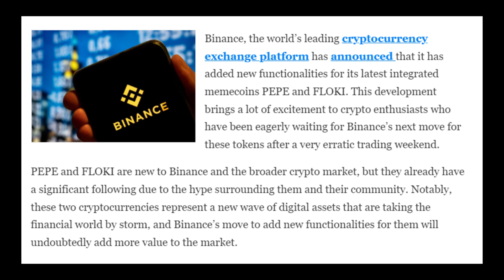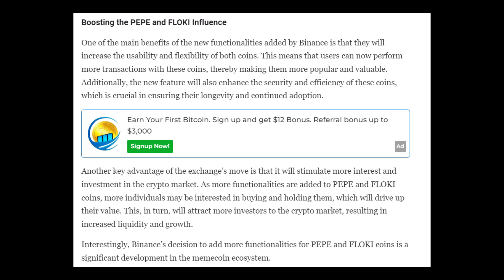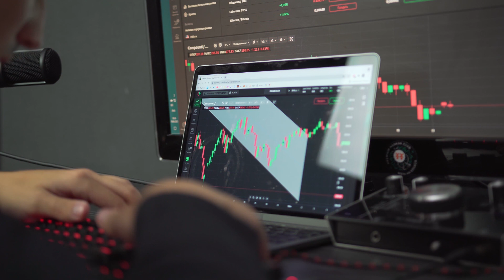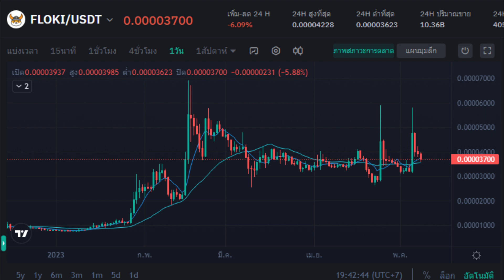lunc และ SHIB เริ่มถูกเทขาย หลังBinance เพิ่มฟังก์ชัน PEPE และ FLOKI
ข้อมูลจากcoinex.com